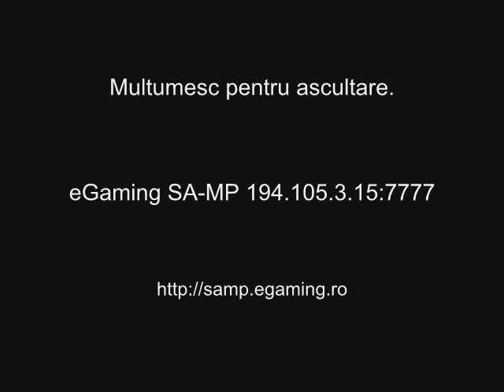Dj Bigice & Outffit - Vejo Bonito